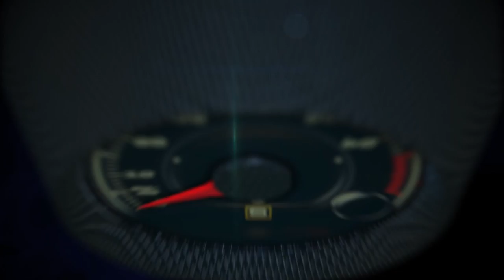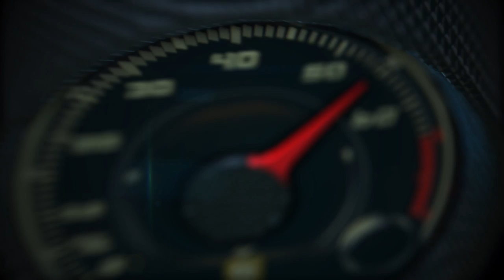2017 Acura NSX 1st. look and drive on the road around Palm Springs, California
2017 Acura NSX 1st. look and drive on the road around Palm Springs, California.

Featuring a wide V-angle of 75 degrees to help lower the center of gravity, the NSX's twin-turbocharged V6 engine achieves the best balance between power production, overall compactness and reduced mass. With a displacement of 3.5 liters, it combines both direct injection and port injection, along with Variable Timing Control (VTC) to deliver optimal camshaft phasing, for precision combustion control throughout the entire rpm band while simultaneously achieving high power output and performance at high engine speeds.

Making use of an electronic wastegate for each turbocharger for faster response as well as more precisely varying vane positioning, the single-scroll turbocharger design allows for the use of smaller turbos to reduce weight and improve packaging, while still meeting power and performance benchmarks. Furthermore, their single-scroll design allows for more efficient collection of exhaust as it escapes from within the cylinders.